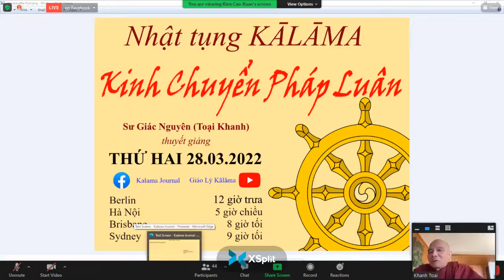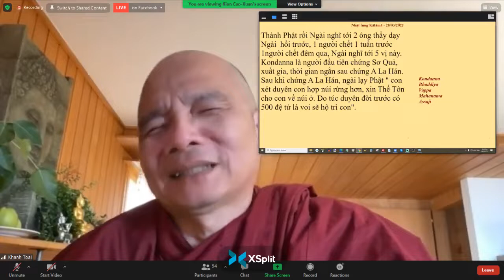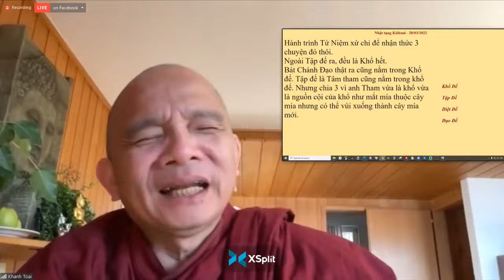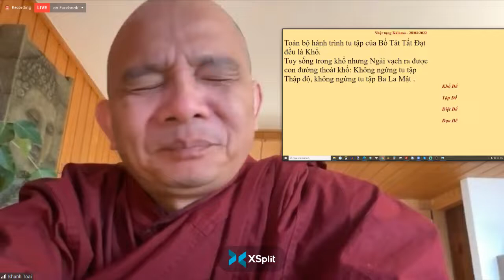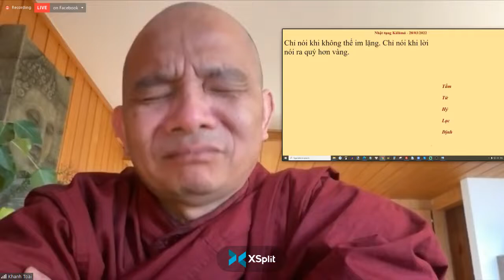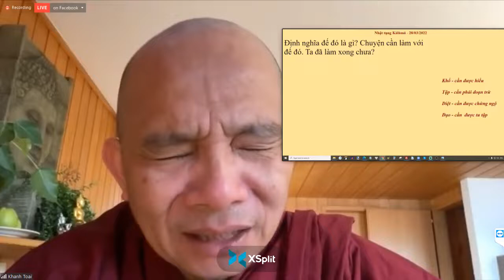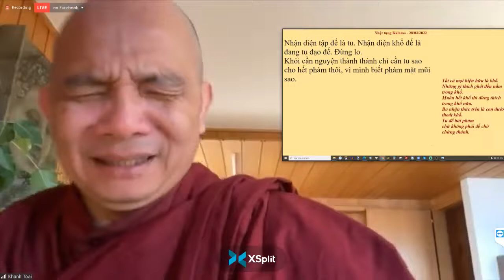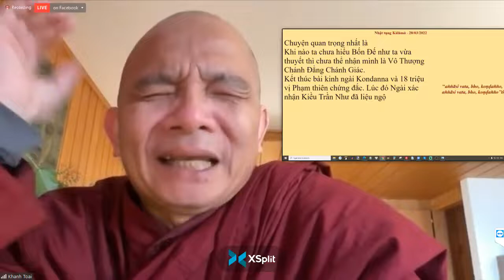13.KINH CHUYỂN PHÁP LUÂN _DHAMMACAKKAPPAVATTANASUTTA -TK GIÁC NGUYÊN THỨ HAI MAR 28-2022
13.KINH CHUYỂN PHÁP LUÂN _DHAMMACAKKAPPAVATTANASUTTA -TK GIÁC NGUYÊN THỨ HAI MAR 28-2022